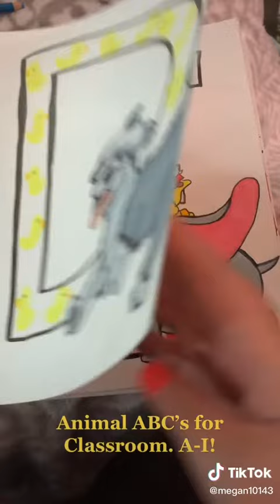ABC animal a to i